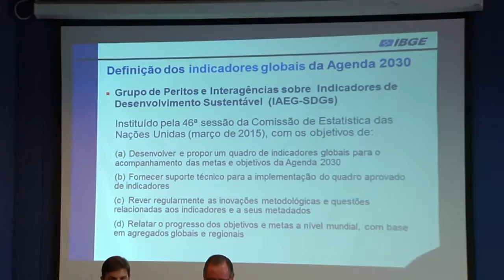Encontro discute indicadores para medir avanços dos Objetivos de Desenvolvimento Sustentável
NBR NOTÍCIAS - 26.04.16: Representantes do governo brasileiro e de autoridades ligadas à Organização das Nações Unidas discutiram, em Brasília, indicadores para medir o progresso dos países em relação aos Objetivos de Desenvolvimento Sustentável. Os ODS foram estabelecidos para promover o crescimento e combater as mudanças do clima até 2030.